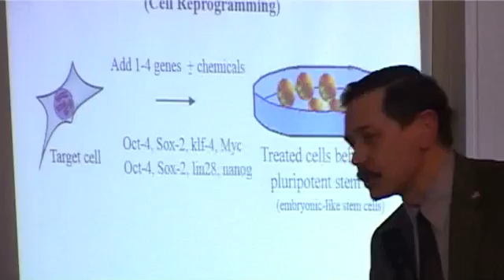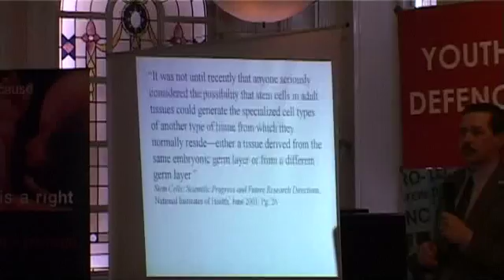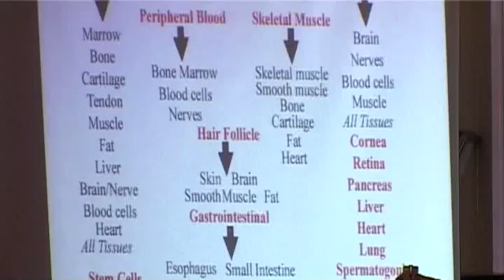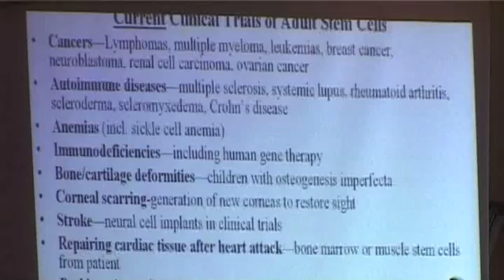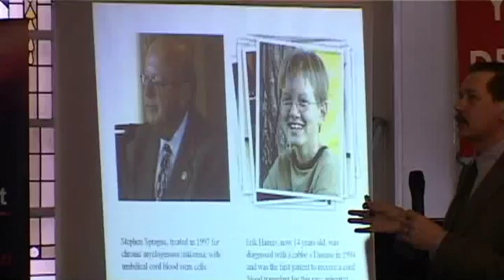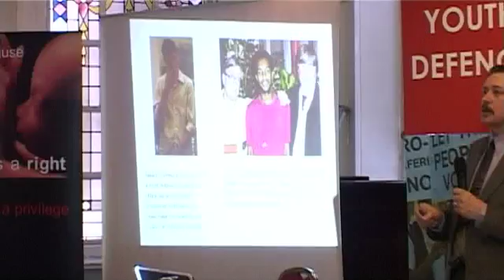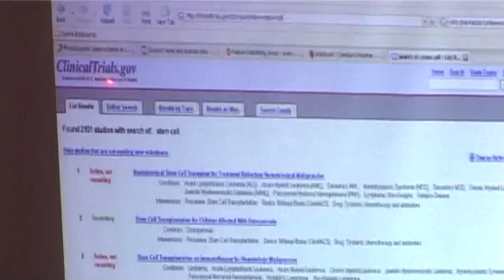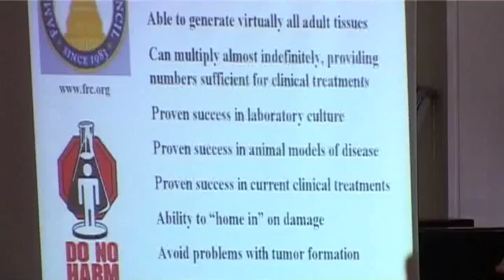Science of embryo and adult stem cell research : Dr David Prentice : (Part 3 of 3)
Dr David Prentice speaking on the science of stem cell research, human cloning and medicine : Part 3.

Dr. David Prentice is Senior Fellow for Life Sciences at Family Research Council. Up to July 2004 he had spent almost 20 years as Professor of Life Sciences, Indiana State University, and Adjunct Professor of Medical and Molecular Genetics, Indiana University School of Medicine.

Dr Prentice spoke in Ireland during a tour of Irish universities on stem cell research and ethics.

Youth Defence is Ireland's most active pro-life organisation. Our campaigns reach people on many levels; where they shop, on campus, on the web, in local areas and on the street. We provide real information about abortion and we are not afraid to challenge politicians or upset the consensus. Ireland can be kept abortion-free.

One person can make a difference and that person may be you.